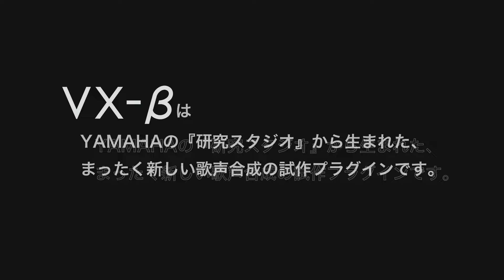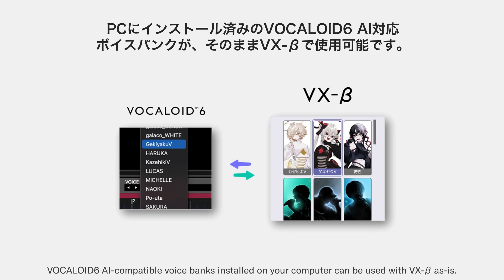VX-β Overview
VX-βは、歌声合成の未来を追究するためにヤマハが制作した、研究段階の試作プラグインです。
VOCALOID6 Editor のユーザーであれば、どなたでも無料でご使用いただけます。

VX-β 用に別途ボイスバンクのデータをインストールする必要はありません。
お持ちの PC にインストール済みの VOCALOID6 AI 対応ボイスバンクが、そのまま自動的に VX-β で使用可能になります。
※ VOCALOID6 Editor の体験版や VOCALOID6 Editor Lite のみをご利用のお客様にはご利用いただけません

特徴1 DAWと完全に一体化したワークフロー（Cubaseで使用した場合）
特徴2 “Powerノブ”ひとつで、強いハリからささやきまで、幅広い強弱表現が可能に
特徴3 再生中にリアルタイムに各種パラメータを操作可能

私たちは VX-β を研究の実験場と位置づけています。
この活動を通じて、ぜひ皆様とともにその価値を高めていきたいと考えています。